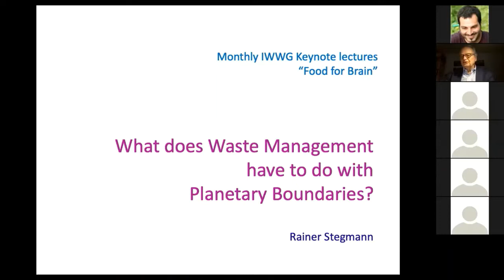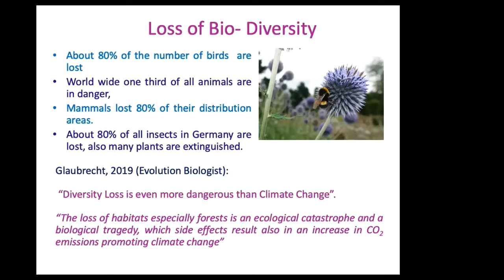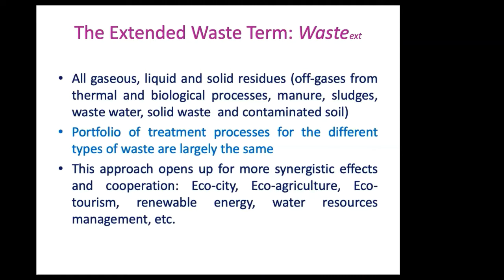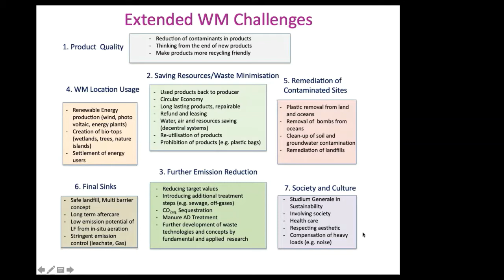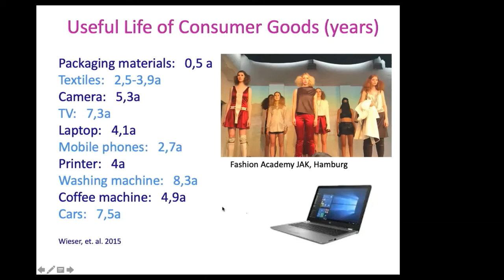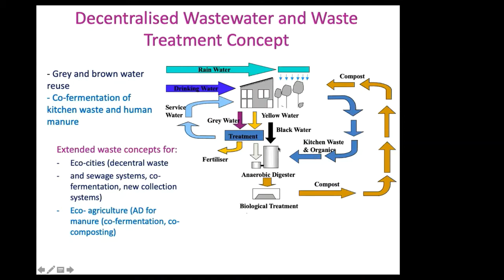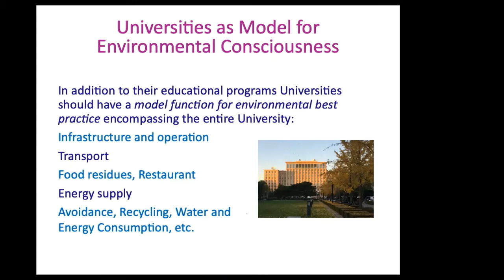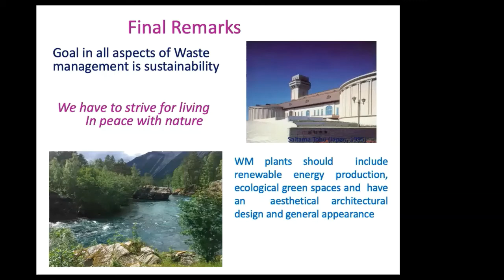Lecture by Rainer Stegmann in the IWWG "Food for Brain" lecture series (Jan 26, 2022)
The International Waste Working Group (IWWG), under the Presidency of Professor Emeritus of the School of Chemical and Environmental Engineering of the Technical University of Crete, Mr. Evangelos Gidarakos, organizes a series of monthly online lectures on hot waste management topics, titled "Food for Brain". This is the first lecture, delivered on Wednesday, January 26, 2022 by Professor Emeritus of the Technical University of Hamburg (Germany), Mr. Rainer Stegmann, who has been awarded the title of Doctor Honoris Causa by the Technical University of Crete.

Title

What does waste management have to do with planetary boundaries?

Abstract

Rockström developed with a group of distinguished scientists the Planetary Boundaries (PBs) as a guideline for humanity striving for sustainability. If we expand the waste term to include all liquid, gaseous and solid residues from production and human activities then waste is the cause for the environmental destruction on our globe. Plastic in the ocean, climate change, biodiversity loss, freshwater use, over  fertilising etc. are the result of poor waste management. The measures for reducing emissions in industry and daily life (traffic) are the same we use in our core waste management discipline and more cooperation for better integration would be helpful. We have to validate and implement all waste management activities respecting the PBs. This means striving for energy self - sufficiency, saving resources, using synergistic effects, respecting social needs and striving for more emission reduction also by means of waste minimisation. Humankind is the reason for our sick planet and humankind has to cure it. This means that society has to be more involved in supporting necessary actions and society has to be protected from irresponsible suffering. Information and education especially in schools and universities are of highest priority. Environmental and social education for students of all disciplines is essential and e.g. practiced at the Tsinghua University in Beijing. To support this international course the author together with 3 colleagues wrote an accompanying textbook (Social and Environmental Issues to Sustainability, Rainer Stegmann - Evangelos Gidarakos, Wenjing Lu - Maria Aivalioti).

Short Bio

Rainer Stegmann studied Civil Engineering at the TU Braunschweig, Germany, worked as a post doc for 1 year at the University of Wisconsin, Madison, USA. Until his retirement in 2008 he was Director of the Institute of Waste Resources Management at the Hamburg University of Technology, Germany. He is one of the prominent researchers in the field of waste management and provided in particular fundamental scientific contributions on sustainable landfilling, in-situ aeration of landfills, anaerobic digestion, composting and treatment of contaminated soil. He coordinated several international and national research projects, held WM courses in Bangkok and Padova, Italy and became in 2006 Visiting Professor at Institute of Technologies and Applied Science in Havanna, Cuba. From 2009 until 2011 he was director of the R3C Research Center at the Nanyang University of Technology, Singapore. He is co-organiser of several national and international conferences and has published more than 300 scientific papers and co-edited 8 books. He was the co-founder and chairman of IWWG (International Waste Working Group) and received in 2009 the award “A Life for Waste”. In 2019 he became Honorable Doctor at the Technical University of Crete.